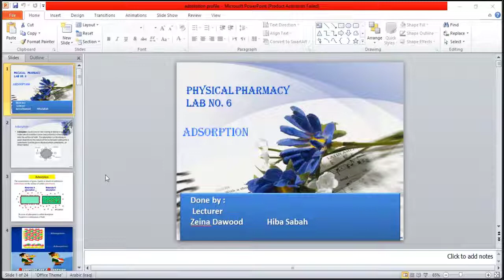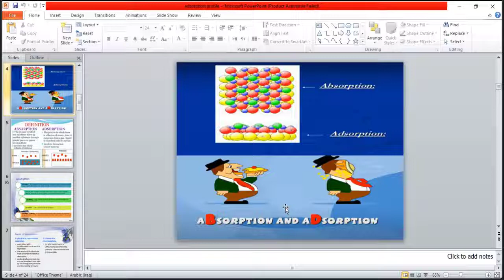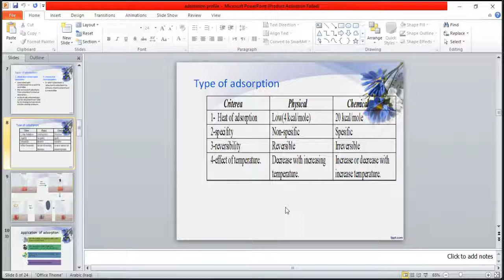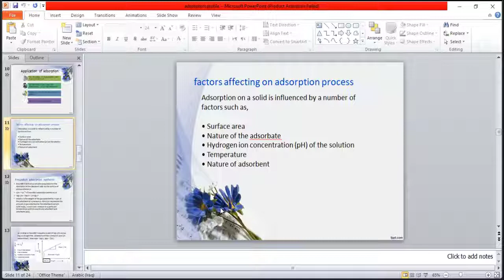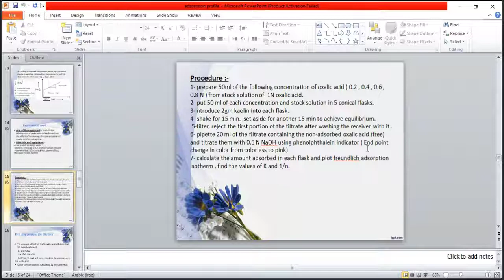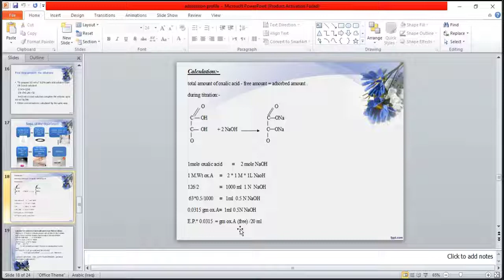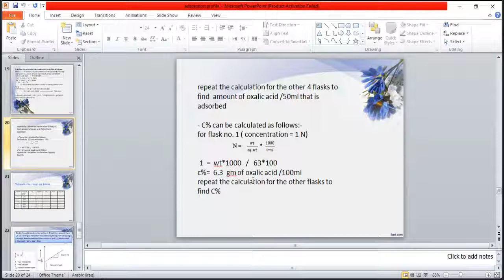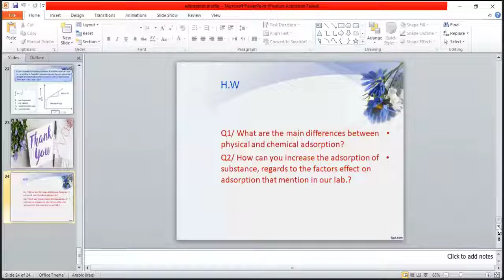فيزياوية عملي المختبر السادس Adsorption